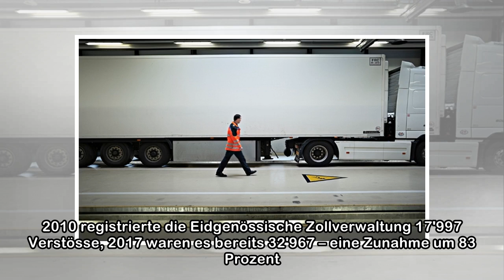Mit gebrochenen Bremsscheiben durch den Gotthard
Im Zentrum für Schwerverkehr in Erstfeld UR: Polizisten prüfen das Fahrzeug genauso wie den Chauffeur. Bild: Michele Limina Der 40-Tönner aus Serbien hat 55 Paletten mit WC-Duftsteinen geladen. Schwei...